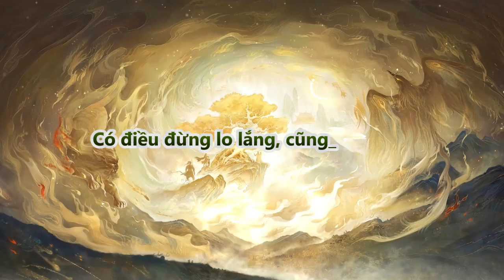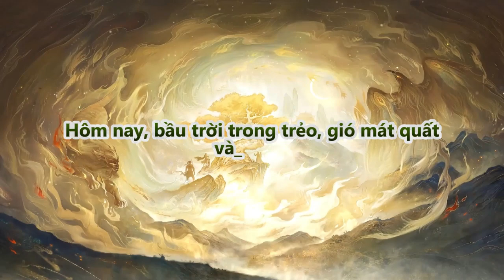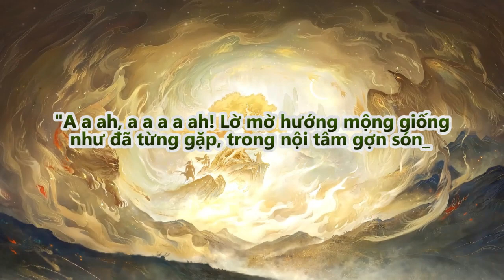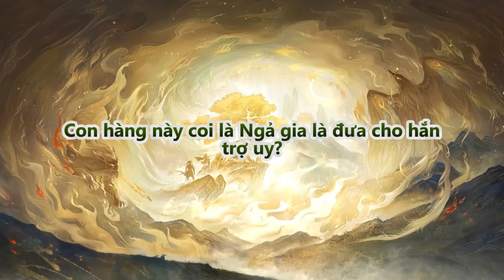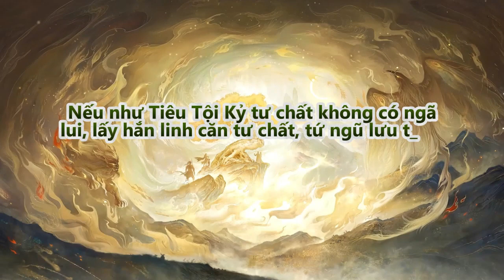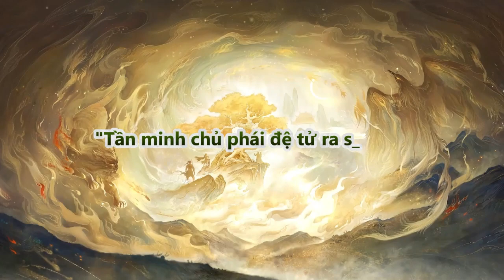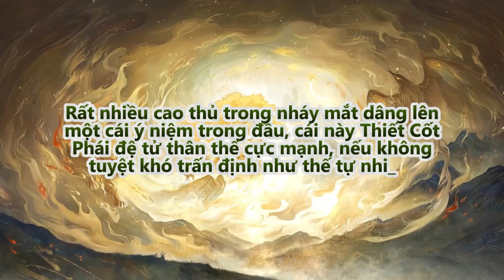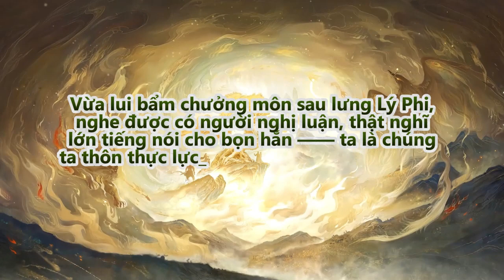Vạn Cổ Đệ Nhất Tông - Thiết Cốt Phái (Full) | Tập 146 - 150 | Tu Tiên | Truyện Chữ | Truyện Audio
Review Truyện: Vạn Cổ Đệ Nhất Tông - Thiết Cốt Phái - Full Truyện

Thể loại truyện

Đọc truyện và truyện chữ